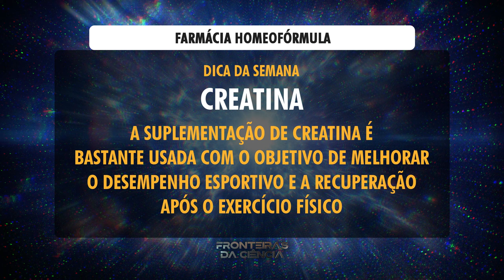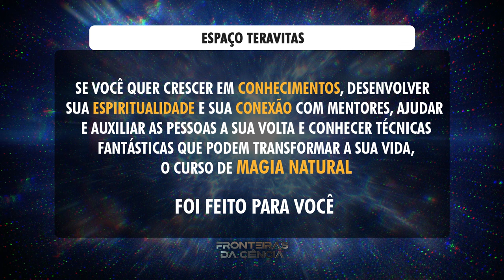FRONTEIRAS DA CIÊNCIA - RICARDO OLIVEIRA - 03/03/2024